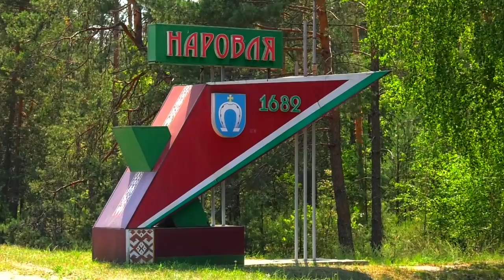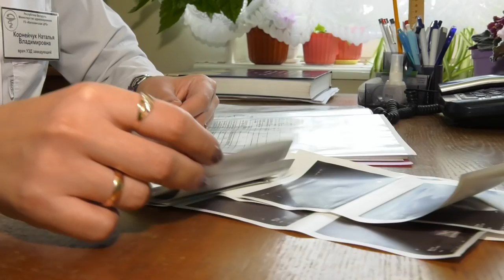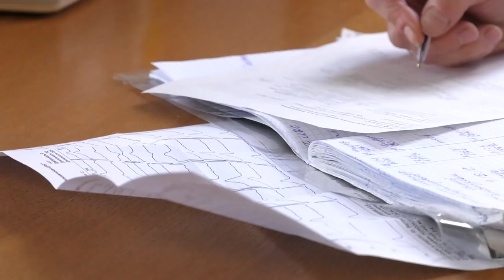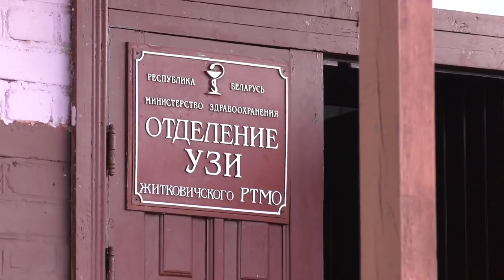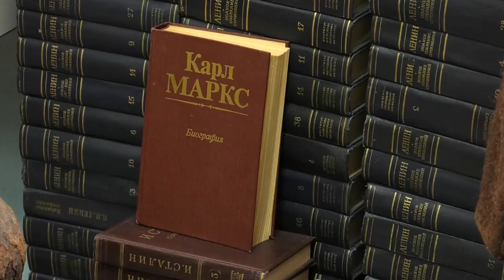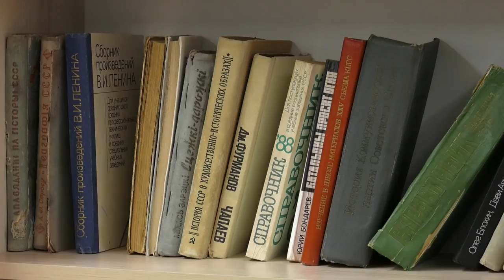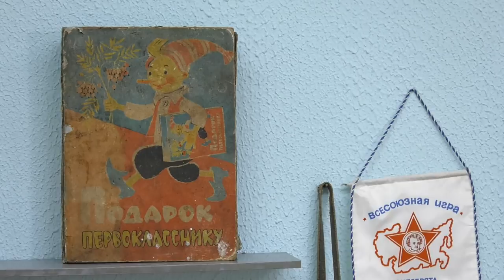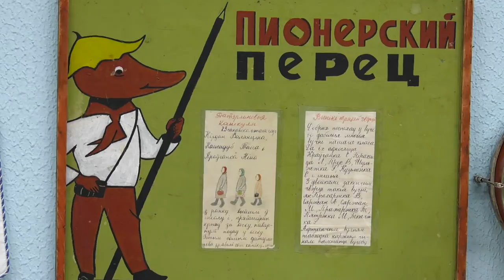Земля наша 15.11.2018 Наровля и Житковичи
ТАТЬЯНА ЯХВАК – НАЧАЛЬНИК КОНФЕТНОГО УЧАСТКА ОАО «КРАСНЫЙ МОЗЫРЯНИН»
НАТАЛЬЯ КОРНЕЙЧУК – ВРАЧ УЛЬТРОЗВУКОВОЙ ДИАГНОСТИКИ ЖИТКОВИЧСКОЙ ЦРБ
ОЛЬГА КАРПЕНКО – МАСТЕР РУКОДЕЛИЯ
ВАСИЛИЙ ЧАЙКА - КРАЕВЕД